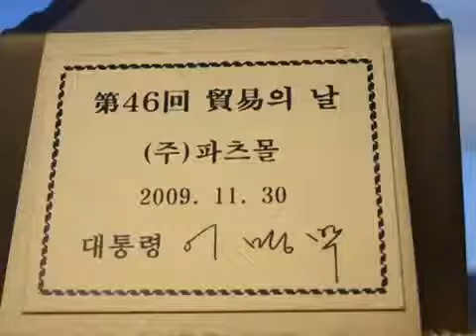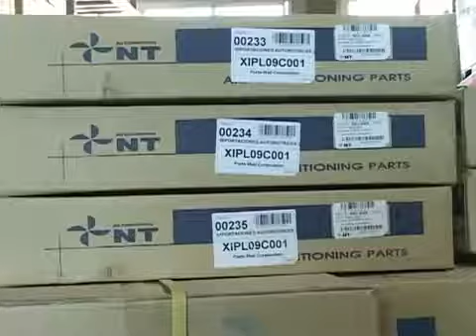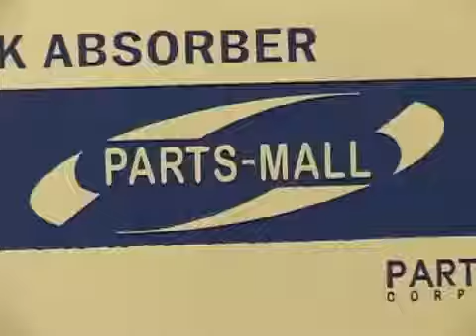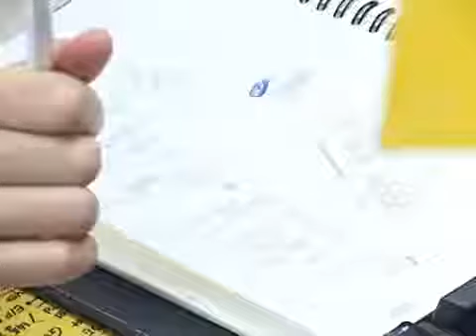Parts Mall презентация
Молодая корейская компания Parts Mall основана в 1997 году. Компания занимается производством и поставкой запчастей, автокомплектующих, расходных материалов под брендом PMC на внутреннем рынке и за рубежом.